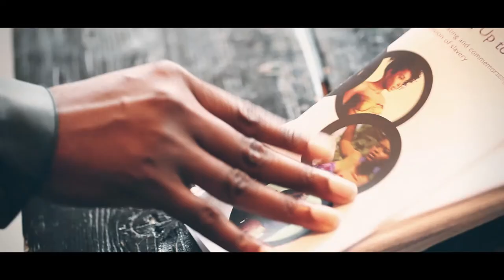MAFB//Facing up to the Past @ Bijlmer Parktheater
Het Prins Claus Fonds en het Music And Fashion Battle (MAFB) presenteerden op donderdag 11 juli in het Bijlmer Parktheater in Amsterdam 'Facing Up to the Past', een modeshow en lezingen ter gelegenheid van de afschaffing van de slavernij 150 jaar geleden. Drie Nederlandse mode-ontwerpers van Afrikaanse, Zuid-Amerikaanse en Caribische afkomst tonen hun collecties die geïnspireerd zijn door de geschiedenis van de slavernij. Voorafgaand aan elke show werd er een lezing gegeven over de slavernij en de slavenhandel door een vooraanstaande internationale wetenschapper. De opzet van het evenement is gebaseerd op de publicatie van het Prins Claus Fonds 'Facing Up the Past: Perspectives on the Commemoration of Slavery from Africa, the Americas and Europe'.

Modeshow
Drie jonge Nederlandse mode-ontwerpers tonen in hun collectie hun visie op de slavernij. Audrey Ngo Mbog van Uzuri Couture, geboren in Kameroen, vermengt de Afrikaanse print met hedendaagse Westerse esthetiek en vormgeving. Met haar collectie vertelt zij het verhaal van de geëmancipeerde, sterke, zwarte vrouw, die haar afkomst en vrouwelijkheid omarmt en zich bevrijdt van de lichamelijke en mentale slavernij. De uit Curacao afkomstige ontwerper Michelangelo Winklaar toont zijn laatste collectie ' Independentia' , waarin hij de empowerment van de vrouw tot uiting brengt. Zijn kleding bestaat o.a. uit handgebreide jurken met verschillende lagen en handgemaakte bloemen. Gary Symor woonde in Suriname totdat hij in 1998 een beurs voor Nederland kreeg. In zijn collectie ' Floating Attraction' verwijst hij naar de metamorfose die mensen in slavernij ondergaan, en de hoop op het einde van het onrecht. Door de technische details in zijn kleding wil hij vrouwen een krachtige en mystieke uitstraling geven. Zo beaccentueert hij de rug, schouders en de armen met details zoals pailletten en plissé. De ontwerpers zullen na elke show een Q&A geven over hun werk.

Lezingen
Vooraanstaande internationale wetenschappers geven voorafgaand aan elke modeshow een lezing over de slavernij en slavenhandel in Afrika, Amerika en Europa. Professor Sir Hilary Beckles is verbonden aan de University of the West Indies in Barbados en spreekt over de slavernij in het Caribisch gebied. Professor Dr. Susan Legêne, historicus en hoogleraar aan de Vrije Universiteit in Amsterdam, zal nader ingaan op het koloniale verleden van Amsterdam.